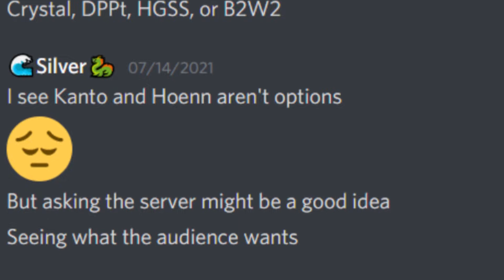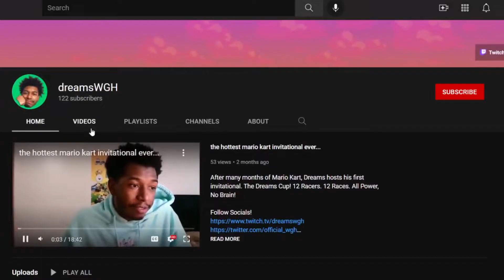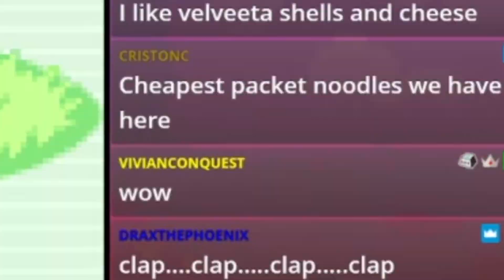How I Survived My First Pokémon Nuzlocke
Hey, thanks for checking the description! This video took me a while to make since it’s compiled of 35+ hours of footage.

Follow Socials!

Thumbnail Art by SilverSD